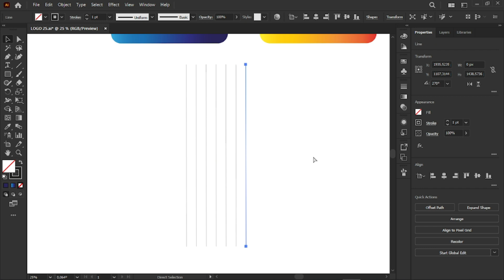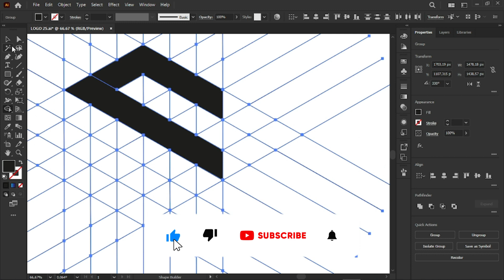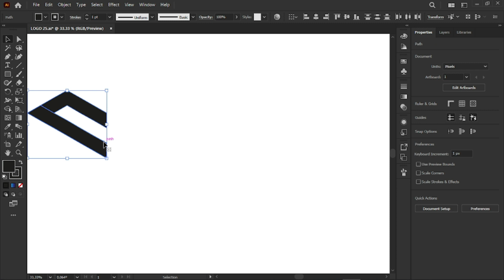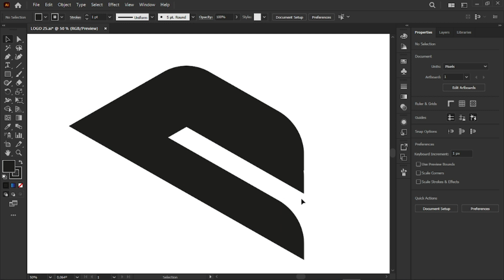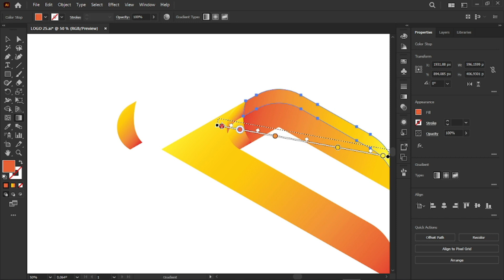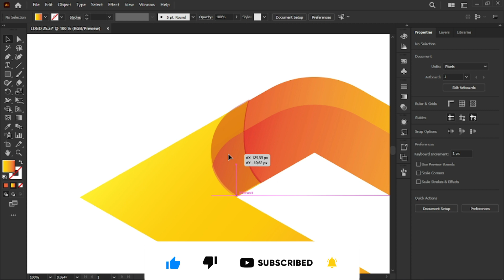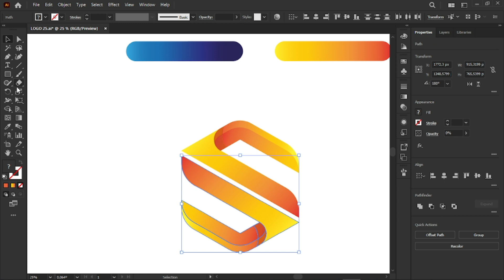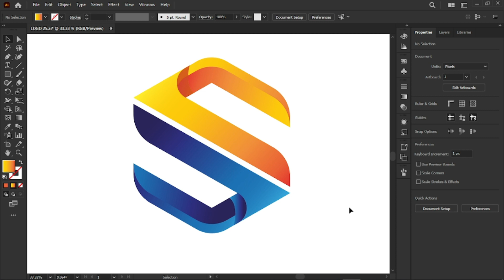Professional Modern S Shape Logo Design In Illustrator | 1Designer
Music